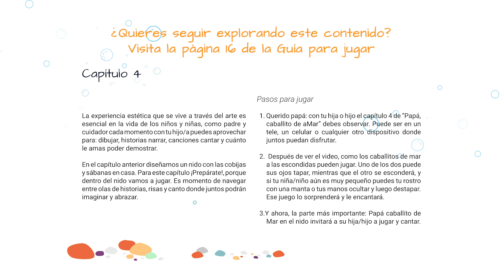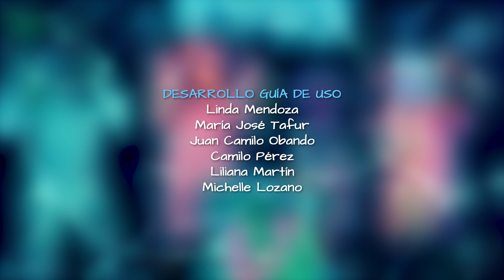Papa caballito de aMar - Capítulo 4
Idea original y creación
Programa Nidos - Arte en primera infancia

Dirección general
Camilo Pérez

Guion
Luis Eduardo Rubio
Madelin Martínez
Diafner Roldán
Cristhian Buitrago
Santiago Rodríguez
Alejandro Gordillo
Camilo Pérez

Elenco
Luis Eduardo Rubio - Abuelo caballito
Madelin Martínez - Mamá caballito
Diafner Roldán - Diaf Cousteau
Cristhian Buitrago - Papá caballito

Cámara y fotografía
Diego Filella

Sonido directo
Juan Camilo Obando

Script
María José Tafur

Santiago Rodríguez

Producción
Linda Mendoza

Edición
Ixtlil Parra

Diseño gráfico
Andrómeda Contreras

Foto Fija
Katherine Muñoz

Composición musical Caballito de aMar
Letra
Equipo Ciudad Bolívar

Música
Juan Camilo Obando

Voces
Laura Cardona
Cristian Castañeda

Desarrollo guía de uso
Linda Mendoza
María José Tafur
Juan Camilo Obando
Camilo Pérez
Liliana Martín
Michelle Lozano

Fotografía guía de uso
Diego Filella

Personajes guía de uso
Diego Montaña Mendoza
Juan Camilo Obando

Acompañamiento artístico-pedagógico
Alejandro Gordillo
Santiago Rodríguez
Michelle Lozano
Marcela Pinilla

2023